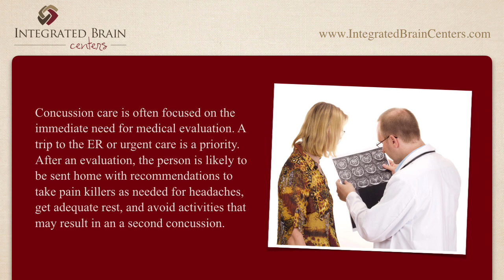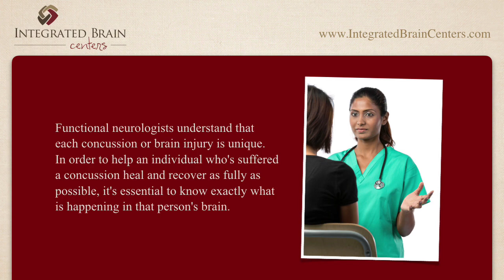Denver Brain Based Therapies For Concussions - Brain Based Therapies For Concussions Denver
If you or a loved one has suffered a concussion or brain injury, the team of Chiropractic Neurologists at Integrated Brain Centers are the ones you've looking for in Denver for help. If you have any of the common concussion symptoms such as: numbness and tingling, dizziness, vertigo or nausea, be sure to get those checked by a qualified practitioner, experienced in dealing with concussions.